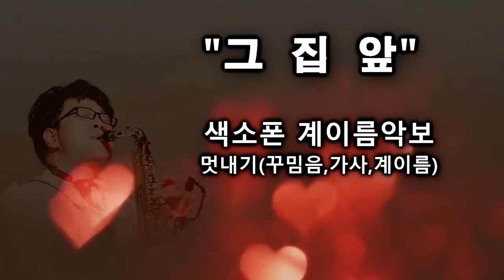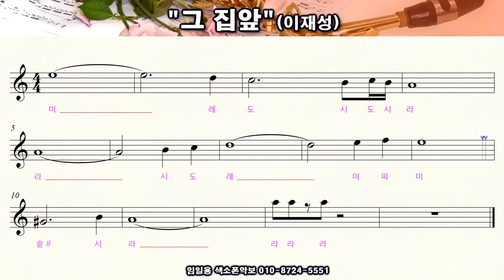[그집앞] 앨토색소폰연주 중급용 꾸밈음,계이름악보 임일용색소폰악보 멋내기5집 Saxophone cover/sheet